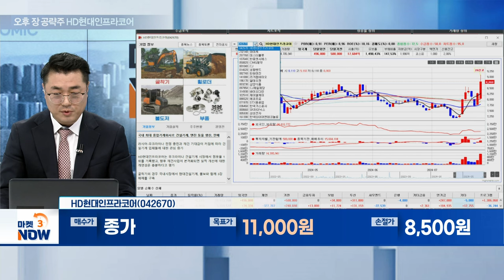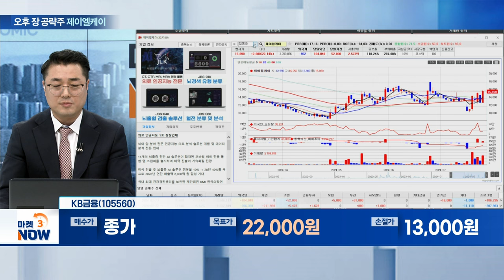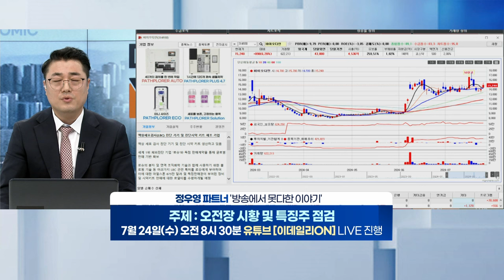HD현대인프라코어, 제이엘케이, ????? [오늘의 관심주] | Market Now (20240723)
- 우크라 재건 사업 본격화 시 수혜 가능성 농후

제이엘케이(322510)
- 뇌 질환 관련 미국 AI 의료시장 진출 기대감